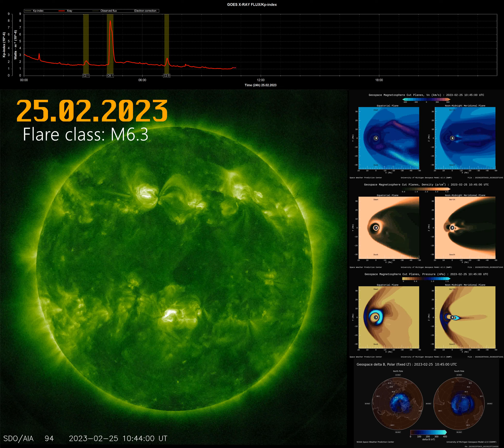Solar flare 25.02.2023 class M6.3 [4K]